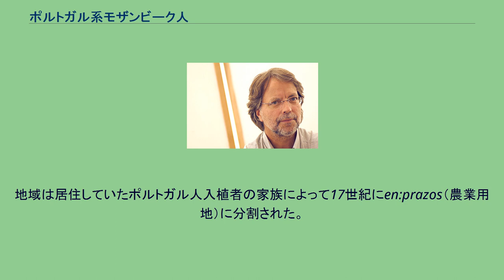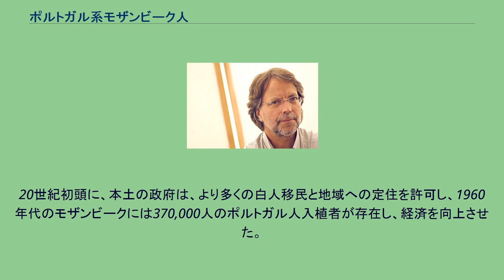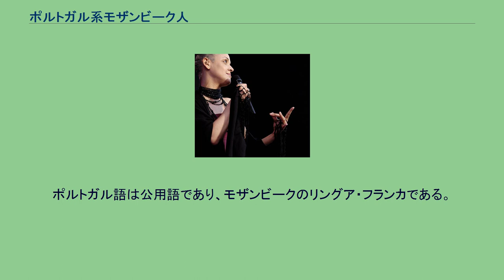ポルトガル系モザンビーク人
ポルトガル・モザンビーク関係
ポルトガル系モザンビーク人とは、モザンビークに住み、あるいはモザンビーク出身のポルトガル系の人々である。
今日のブラジルとなっている彼らのラテンアメリカの領土のプランテーションで労働させる以前の15世紀においては、ポルトガル人の探検者は、黒人奴隷をポルトガルに連行するために、今日のモザンビークと他の二つのポルトガル語圏アフリカの国家（アンゴラとギニアビサウ）に相当する地域に向かった。
最初の恒久的なポルトガル人のコミュニティは16世紀にこの地域に設立された。
地域は居住していたポルトガル人入植者の家族によって17世紀にen:prazos（農業用地）に分割された。
モザンビークは19世紀にポルトガルの領土であると宣言された。
20世紀初頭に、本土の政府は、より多くの白人移民と地域への定住を許可し、1960年代のモザンビークには370,000人のポルトガル人入植者が存在し、経済を向上させた。
その間にアントニオ・サラザールの率いるポルトガルから数千人のポルトガル市民が、ブラジルやアメリカ合衆国と同様に、特に隣国のローデシアと南アフリカなど外国に流出した。
1974年に黒人と一部のメスチーソ（ムラート）、白人はポルトガル支配に対して反乱を起こした。
カーネーション革命がポルトガルで勃発し、1975年にポルトガルの海外植民地は独立した。
多くのポルトガル系住民はすぐに移住し、彼等のほとんどはポルトガルに戻り、retornadosと呼ばれることになった。
その他は隣国のマラウイやジンバブエ、南アフリカ、またはブラジル、アメリカ合衆国に向かった。
出国したポルトガル系市民においては、多くはスーツケース一つと$150（150エスクード）のみを伴うことが許され、全ての家具は各自の家に残された。
残った全てのポルトガル系定住者は政府によってモザンビークの市民権を得るか、出国するかの決定期間が3か月与えられ、彼等は3か月経つ前にモザンビーク市民権を選んだ。
千人以上のポルトガル系が内戦勃発後に出国し、彼等は南アフリカ、スワジランド、ポルトガルに逃げた。
1996年にポルトガル語諸国共同体が設立された時、多くのポルトガル人とポルトガル系ブラジル人が経済的目的、教育的目的のためにモザンビークに入った。
彼らは遠隔の地方部でのポルトガル語の学習を助け、ユーロから交換されたメティカルは大きな価値を得たため、経済的な発展を助けた。
彼らの多くはモザンビークを恒久的な故郷として選んだ。
2010年代に入り、経済的停滞が続くポルトガルから専門職従事者がモザンビークに移住する動きが出ている。
ポルトガル語は公用語であり、モザンビークのリングア・フランカである。
彼らの方言はモザンビークポルトガル語と呼ばれ、ブラジルポルトガル語より標準イベリアポルトガル語に近い。
彼らの中では一つの主要なバントゥー語（ツォンガ語、マクア語、ンダウ語、ショナ語の方言）を第二言語として話す。
多くのポルトガル系はキリスト教徒であり、カトリック教会に属している。